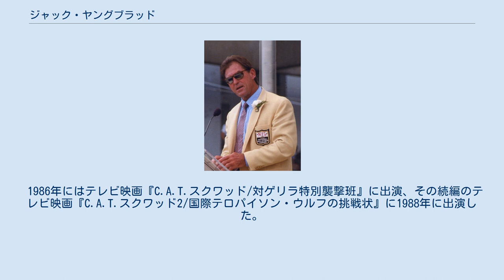ジャック・ヤングブラッド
ジャック・ヤングブラッド（Jack Youngblood、1950年1月26日 - ）はフロリダ州ジャクソンビル出身のアメリカンフットボール選手。
NFLのロサンゼルス・ラムズに14シーズン所属し、オールプロに5回、プロボウルに7回選出されており、2001年にプロフットボール殿堂入りを果たした。
カレッジフットボール殿堂入りも果たしており、フロリダ・ゲイターズのリング・オブ・オナーにエミット・スミス、スティーブ・スパリアー、ダニー・ワーフェル、ウィルバー・マーシャルとともに選ばれている。
身長6フィート4インチで体重は240-245ポンドと、ディフェンシブエンドとしてはそれほど大きくないサイズであった。
1970年代には少なかった力とタフさに加えてスピードを持ち合わせたディフェンシブエンドであった。
 祖父はナッソー郡の保安官だった。
10歳の時に先天性心疾患のため、父親を亡くした。
12歳の時にアメリカンフットボールを始めた。
 高校時代は、オフェンシブラインマン、ラインバッカーの先発選手であり、フロリダ州のチャンピオンになったチームのキャプテンも務めた。
1966年には70タックルをあげて州のオールチームに選ばれた。
この年チームは12試合中7試合で完封勝利、相手に10タッチダウンしか許さなかった。
1989年にスポーツ・イラストレイテッドはヤングブラッドをフロリダ州の高校生オールタイムチームに選んだ。
 フロリダ大学に進学した彼は大学入学時には195ポンドだった体重をウェイトリフティングで245ポンドまで増加させた。
大学1年次に、彼やチームメートたちは、ロバート・ケードが開発を進めたゲータレードの被験者となった。
その時のゲータレードについて彼は、「牛乳のような見かけで、シロップのように後味の悪いもので、俺たちを殺すようなものだった。」と語っている。
 高校時代、ラインバッカーだった彼は大学1年次にディフェンシブエンドにコンバートされた。
2年次にはディフェンシブエンド、ディフェンシブタックルとして24タックル、4サックをあげた。
また空軍士官学校戦では42ヤードのFGを成功、3点差での勝利に貢献した。
1969年、チームは9勝1敗1分で、ゲイターボウルではテネシー大学を破る番狂わせを演じた。
その試合でヤングブラッドは9タックル、1ファンブルリカバーの活躍を見せた。
10月4日のフロリダ州立大学戦で5サックをあげるなど、大学記録となる14サック、チームトップの66タックルをあげた。
 1970年、58タックル、10サックをあげてオールアメリカンに選ばれた。
この年彼はアウトランドトロフィーのファイナリストに残り、サウスイースタン・カンファレンスの最優秀ラインマンに選ばれた。
この年のジョージア大学戦では、10-17とリードされた試合終盤に、ゴール前で相手RBを止めるとともに、ファンブルさせてボールをリカバーした。
このプレーの後、チームは24-17で逆転勝利した。
シニアボウルでも最優秀選手に選ばれた。
フロリダ大学は1970年代半ばまでQBサックを公式記録としていなかったが、フロリダ大学の歴代選手の中では彼が最もサックをあげたと見られている。
大学時代の活躍によって、サウスイースタン・カンファレンスの1933年から1982年までの50年間のオールチーム、1950年から1974年、及び1961年から1985年までの25年間のオールチームに選ばれている。
 1968年から1970年までの3シーズンで29サックをあげた彼は1971年のNFLドラフト1巡全体20位でロサンゼルス・ラムズに指名されて3万ドルのサインボーナスを含む3年10万5000ドルで契約を結び、入団した。
この年彼は左DEディーコン・ジョーンズの控えとなり、ジョーンズが欠場した4試合で先発出場した。
この年、オークランド・レイダースの320ポンドの巨漢タックル、ボブ・ブラウンに圧倒され、コーチに叱責された。
 1971年シーズン終了後、ジョーンズがサンディエゴ・チャージャーズにトレードされたことから、1972年より先発選手となり、14試合中11試合で先発し、チームのディフェンシブラインマントップとなる70タックル、6サックをあげた。
この年フロリダ大学を卒業し...